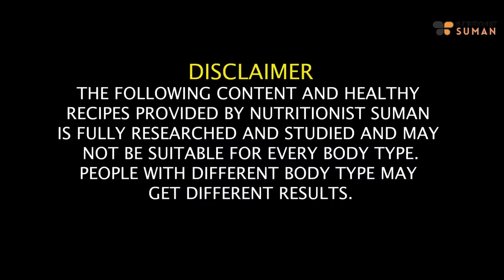What I Eat In A Day To Lose Weight | Healthy Diet Plan | Full Day of Eating In Hindi | Fat to Fab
Curious about what to eat to shed those extra pounds? Look no further! In this video, we're unveiling a full day of eating that's designed to support your weight loss goals while keeping you nourished and satisfied.

Weight loss doesn't have to mean deprivation or extreme diets. Join us as we share a healthy diet plan that focuses on balanced, nutritious meals that fuel your body and boost your metabolism. From breakfast to dinner, we've got you covered with delicious, wholesome options.

By making mindful food choices and prioritizing nutrient-rich ingredients, you can create a sustainable eating pattern that helps you achieve your desired weight loss. Our goal is to empower you with the knowledge and tools to make informed choices for a healthier lifestyle.

Whether you're looking for inspiration for your own meals or seeking effective weight loss strategies, this video is packed with valuable insights to set you on the path to success. Remember, small changes can make a big difference, and your journey from "Fat to Fab" starts with each meal.

If you're ready to take control of your health and transform your eating habits, hit that subscribe button and turn on the notification bell so you can stay updated with our latest content.

Join us as we embark on a journey of wellness and transformation, one meal at a time.

Chapters-
00:00 - Introduction
02:24 - Morning Drink
03:24 - Breakfast
03:39 - Mid Breakfast
04:07 - Lunch
04:45 - Evening Tea Recipe
06:17 - Dinner
07:05 - Night Drink
07:20 - Tuffy's cameo
07:26 - Conclusion

SUMAN PAHUJA.